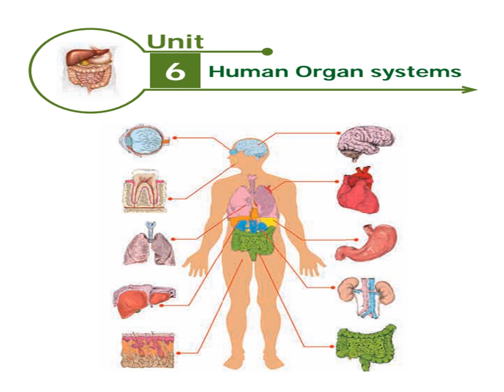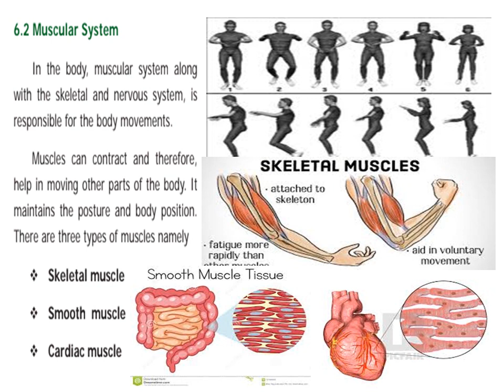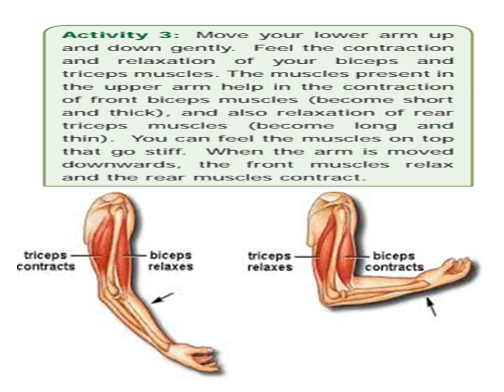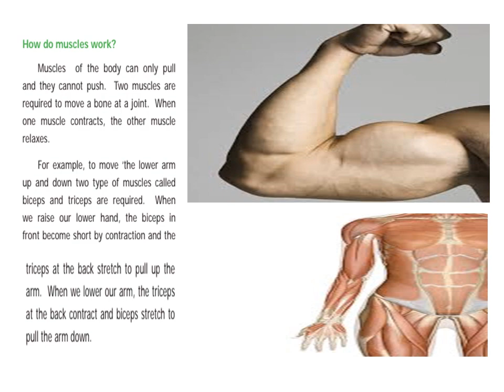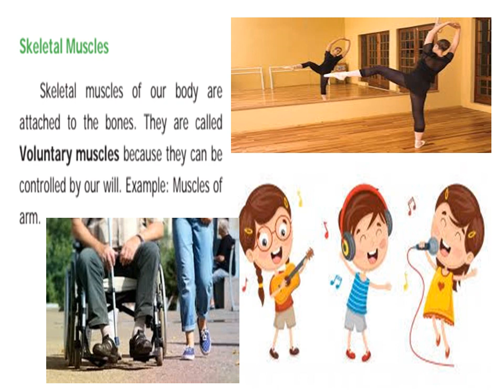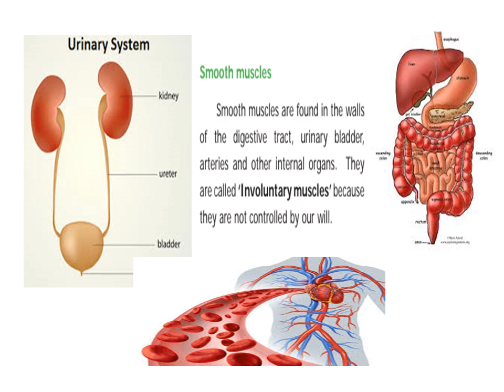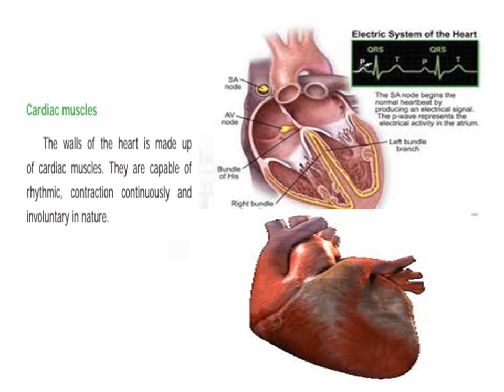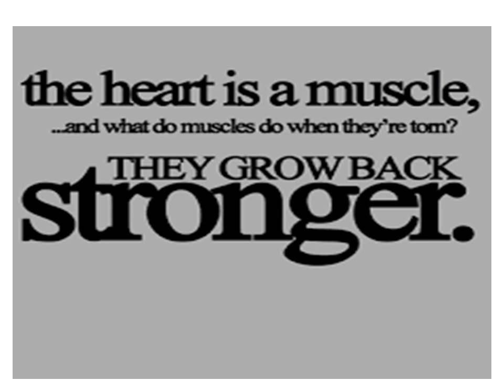Std 6 - Human Organ systems(3) - Unit 6 - Term 2 - science (Biology) - TN Textbook - English Medium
6.2 Muscular System
In the body, muscular system along
with the skeletal and nervous system, is
responsible for the body movements.
Muscles can contract and therefore,
help in moving other parts of the body. It
maintains the posture and body position.
There are three types of muscles namely
 Skeletal muscle
 Smooth muscle
 Cardiac muscle

Activity 3: Move your lower arm up
and down gently. Feel the contraction
and relaxation of your biceps and
triceps muscles. The muscles present in
the upper arm help in the contraction
of front biceps muscles (become short
and thick), and also relaxation of rear
triceps muscles (become long and
thin). You can feel the muscles on top
that go stiff. When the arm is moved
downwards, the front muscles relax
and the rear muscles contract.
How do muscles work?
Muscles of the body can only pull
and they cannot push. Two muscles are
required to move a bone at a joint. When
one muscle contracts, the other muscle
relaxes.
For example, to move ‘the lower arm
up and down two type of muscles called
biceps and triceps are required. When
we raise our lower hand, the biceps in
front become short by contraction and the
triceps at the back stretch to pull up the
arm. When we lower our arm, the triceps
at the back contract and biceps stretch to
pull the arm down.
Skeletal Muscles
Skeletal muscles of our body are
attached to the bones. They are called
Voluntary muscles because they can be
controlled by our will. Example: Muscles of
arm.
Smooth muscles
Smooth muscles are found in the walls
of the digestive tract, urinary bladder,
arteries and other internal organs. They
are called ‘Involuntary muscles’ because
they are not controlled by our will.
Cardiac muscles
The walls of the heart is made up
of cardiac muscles. They are capable of
rhythmic, contraction continuously and
involuntary in nature.